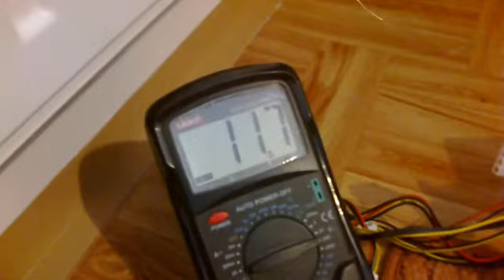How To Hook Up Your Car Amplifier At Home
Wzmacniacz GMS.
Moc max 250 wat
Mon nominalna 1x120W. Przy: 1.0% THD mostek 4 ohm
Impedancja minimalna od 2 ohm na kanał.
Zasialnie od 12v-16v
Filtr subsoniczny/z przełącznikiem na pełne pasmo.
Regulacja głośności